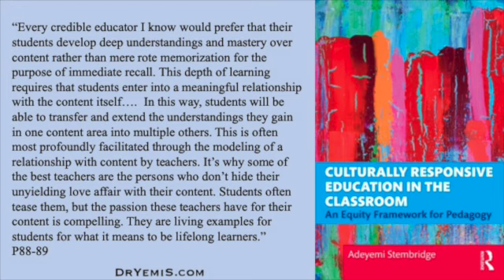Every credible educator I know would prefer that their students develop deep understandings...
WERD (WA Educators Read and Discuss) Book Study

10/1/24 – 10/29/24 – Culturally Responsive Education in the Classroom: An Equity Framework for Pedagogy written by Dr. Adeyemi Stembridge

Register NOW
Cost: Free
Clock Hours Available: 12.5 equity clock hours for full participation/attendance
Who Should Attend: Washington para-educators, teachers, principals, administrators and ESAs.
Description: CSTP is hosting a statewide online equity based book study of Culturally Responsive Education in the Classroom: An Equity Framework for Pedagogy by Dr. Adeyemi Stembridge. This unique book study will be facilitated by author, Dr. Adeyemi Stembridge and open to all Washington educators. Participants will meet weekly in October to connect, discuss and reflect upon the book in small groups. Contact Saara Kamal if you have any questions.

Meetings will take place on Tuesday afternoons from 4:30-6:00 PM. Review the book study questions. Below are the dates and discussion material for each meeting:

October 1: Preface
October 8: Chapter 1 and Chapter 2
October 15: Chapter 3
October 22: Chapter 4
October 29: Chapter 5 and Chapter 6